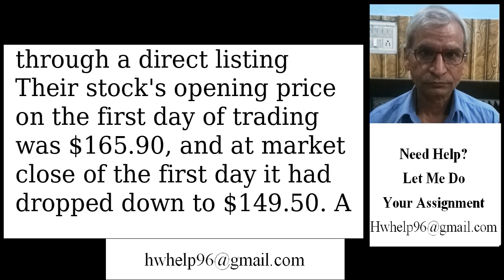Decision Analysis - Spotify Earnings Miss Spotify Technology S.A. (SS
Decision Analysis - Spotify Earnings Miss Spotify Technology S.A. (SSPOT) is a music streaming company that recently transitioned into a public company through a direct listing Their stocks opening price on the first day of trading was $165.90, and at market close of the first day it had dropped down to $149.50. A few months later the company released its first quarterly earnings report and the results were not positive. Analysts expected the company to have earnings of -50 33/share, and Spotify reported $101/share representing a 206.00% surprise (Source: Nasdaq.com). Considering their poor start, company executives have rolled out several new subscription plans to replace the old ones in order to increase revenue and satisfy shareholders. Since you do not know with certainty the number of songs you wil be adding to your library each month, you decide to construct a payoff table of decisions for several states of nature for your total annual costs. This will help you choose a new subscription. Round the calculations for the payoffs to the nearest cent Scenarios Generic Hobbyist Audiophile Monthly cost of subscription $1.50 $4.00 $7.50 Cost per new song Cost per new song added to your library tupl added to your library to 20 songs) (20 songs) $0.40 $0.15 $0.30 $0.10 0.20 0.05 Complete The Payoff Table Songs added per month Scenario 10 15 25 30 Generic Hobbyist Audiophile Hint: Be careful of the different units of time stated in the problem. Remember each scenario is to be calculated for a total yearly cost. Hint: in a payoff table, revenues are positive and costs are negative Hint: Take special notice of the disjoint functions. The costs for songs 21 through infinity are different than the costs for songs 1 through 20 Decision Rules Using the Given Payoff Table The below provided payoff table is different than the payoff table you calculated above. Use the below table to answer the following questions. The top row of the below table holds the values associated with